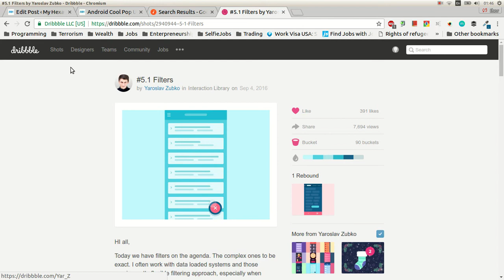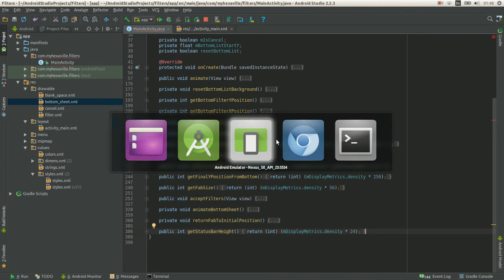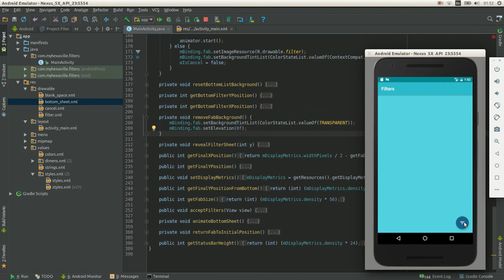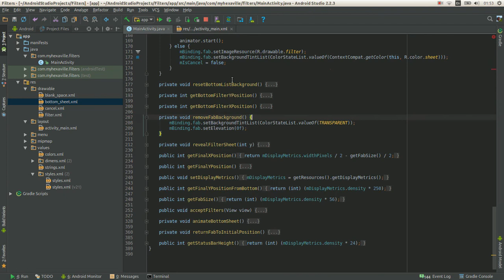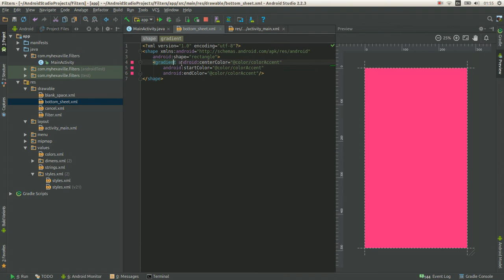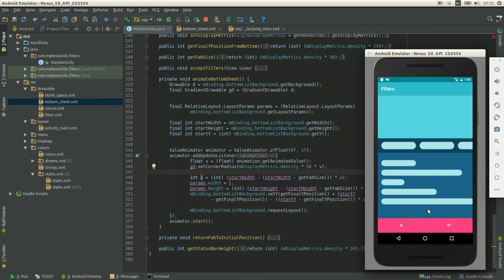Android Make Cool Pop Up Animations